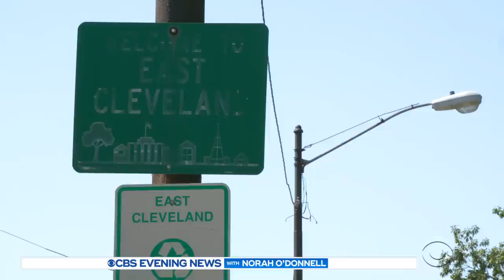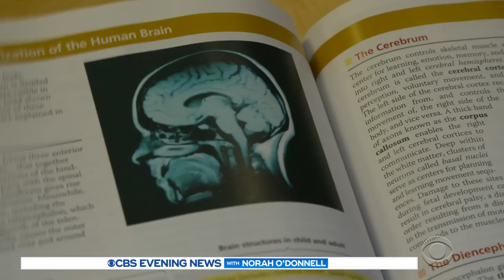Cleveland auto mechanic fulfills lifelong dream to become a doctor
After managing an auto repair shop for 15 years, Carl Allamby enrolled in a business program at Ursuline College to help him with his management skills. When he took a required biology class, his life changed completely. Steve Hartman reports from "On the Road."